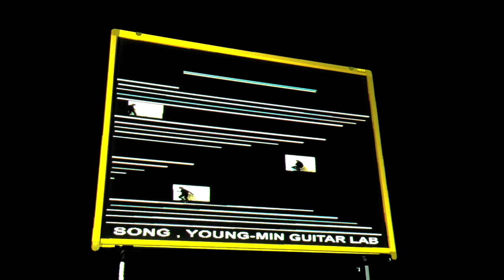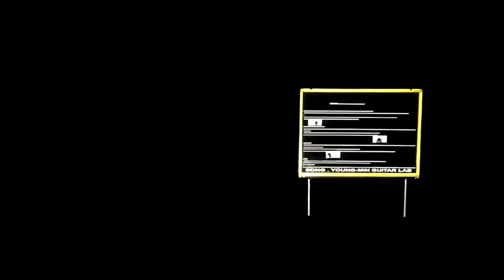Projection Mapping & Study 악보오선 맵핑. 2017.4.14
안녕하세요~
기타치는 송영민 입니다.

오늘은 악보오선 칠판에 맵핑 해봤습니다.
오선 ( Staff )를 따라 선을 그리고 애니메이션을 입혔습니다.
중간 중간에 영맨( 송영민 )의 동영상을 추가했습니다.

첫번째 사람은 고민하고~
두번째 사람은 의자에 앉아서 잠시 생각하고~
세번째 사람은 달리고 뛰며 실천합니다.